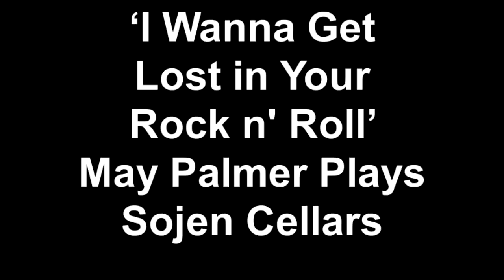I Wanna Get Lost in Your Rock n' Roll May Palmer at Sojen Cellars.mp4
"I Wanna Get Lost in Your Rock n' Roll "May Palmer Plays Sojen Cellars